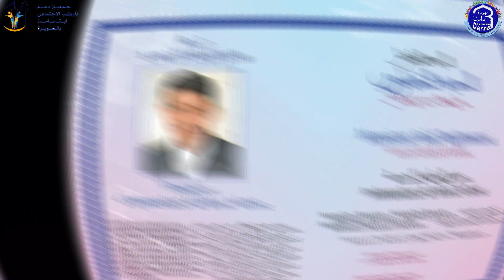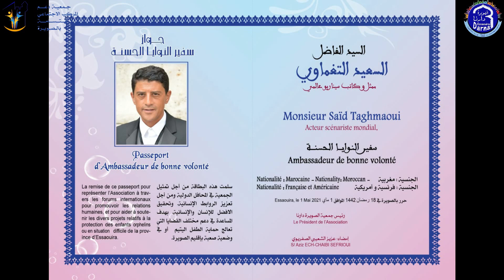Le mot Said Taghmaoui -Ambassadeur de bonne volonté Association Essaouira Darna